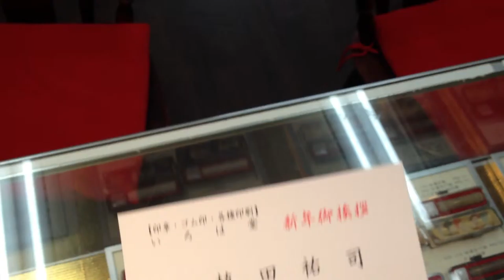鳥取市で【転任御挨拶】などのご挨拶ゴム印をお探しなら 地元の老舗はんこ屋 いろは堂へお任せください!!